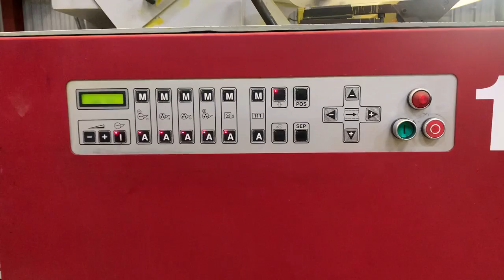Muller Martini A52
8 color with varnish ad gluing
year 2000.
Full specs and price; Contact Michael Gustavsson Colonell AB